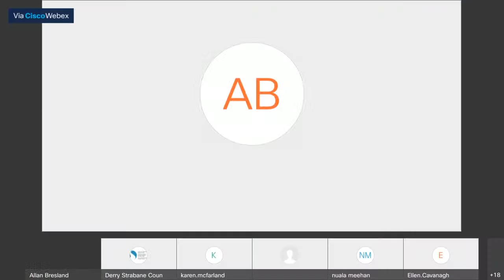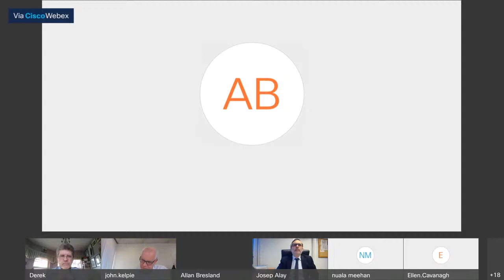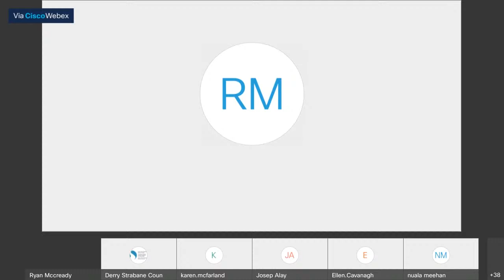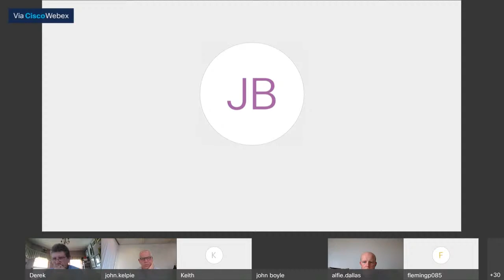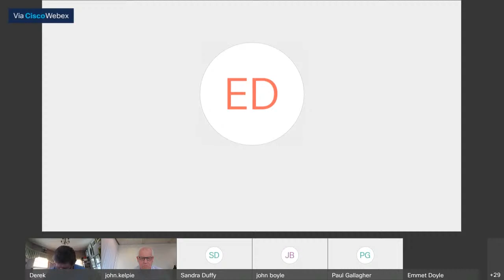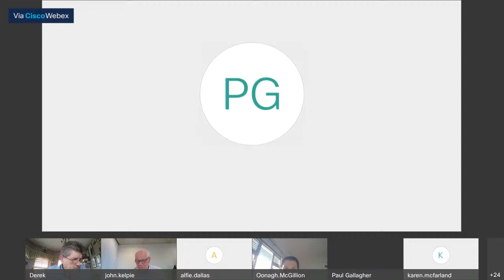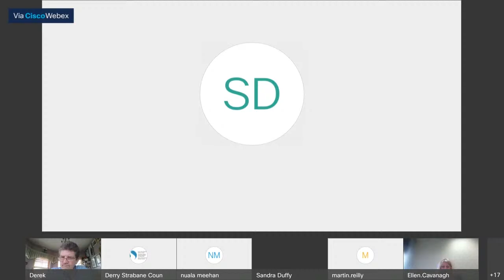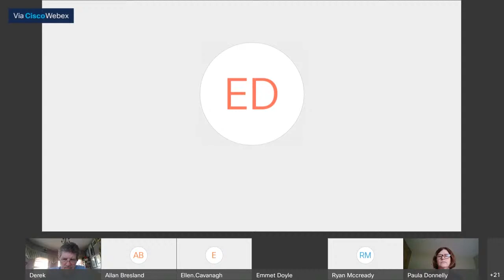Derry City & Strabane District Council, Governance & Strategic Planning 30th March 2021